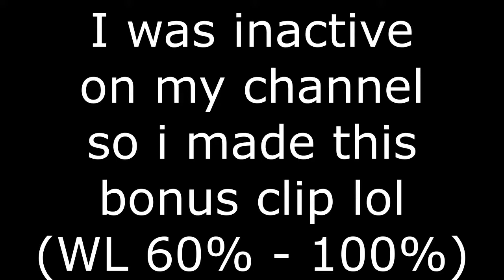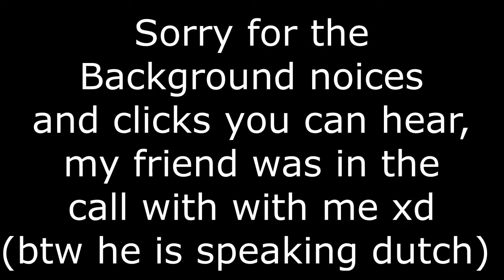Geometry Dash: Chaoz Impact by: TheRealDarnoc 100% ~ Medium Demon 10⭐ (+ Windy Landscape 60% - 100%)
So yeah. Sorry for being inactive on my channel, The coming school weeks are gonna be really, really busy for me, so don't expect me to upload soon again. Thanks for understanding and taking a look at the description here.
More cool stuff is down here!

This channel is all about Humor, Memes, and other fun stuff!

My Discord: marteh#0104 (Ask me there for my Discord Server.)

Pretty much every account i have wich is available with links.

Please like the video if you liked it, also Subscribe if you haven't, If you do Subscribe, Make sure that you turn on the Notifications as well, so you don't miss any of my new content, Also comment something great ;) Bye!!